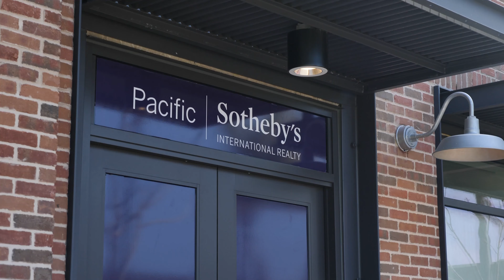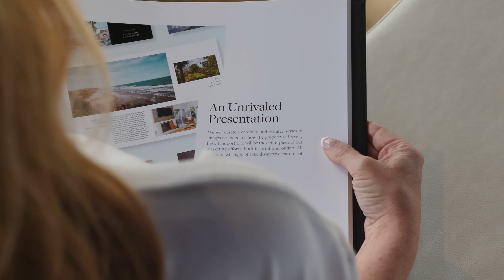Agent Story | Tanya Parks | Pacific Sotheby's International Realty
“When I’m asked where I get my work ethic from, I immediately think about my mother and my grandmother.”

“Both women were single parents, raising their children by themselves and often working multiple jobs. And yet through all this they were graceful, good-humored and fun.”

“...That’s the example they set for me. Because of them, I get up every day and give it everything I’ve got.”

My name is Tanya Parks with Pacific Sotheby’s International Realty and  I love the impact that owning real estate has on my clients’ quality of life.

It feels amazing knowing we help create financial security for current and future generations.

My favorite is helping people from other areas relocate to not only Coastal North County but to all parts of San Diego.  This truly is America’s finest city- and America’s funnest city- that’s a huge privilege, a great joy. It’s my everything.”

Every day, my motto is to “rise & shine.” I meet the challenges of each day with positivity, strategic action and with my best foot forward.

Pacific Sotheby’s International Realty has established a truly global presence, with innovative technology and unrivaled service.

When a listing is marketed through the Pacific Sotheby's International Brand network, it immediately begins a journey to worldwide exposure.

I want my clients to have such a transparent and enjoyable process that they become my clients for a lifetime.

My commitment to all of my clients is that I will always work my hardest and to the best of my ability, to ensure they achieve their real estate goals.